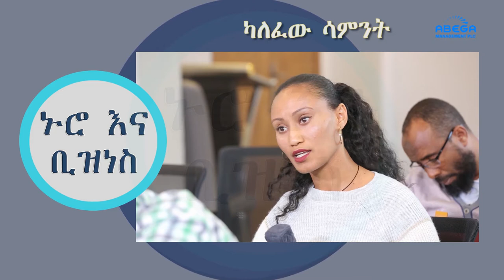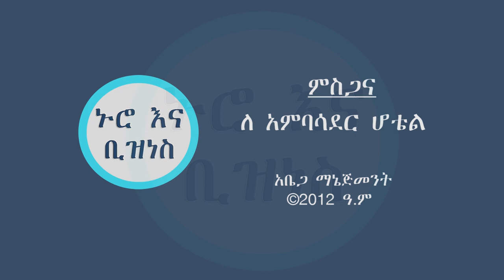Nuro Ena Business, Challenges of Export business in Ethiopia Part1 ኑሮ እና ቢዝነስ የውጭ ንግዳችንና ችግሮቹ ክፍል 2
ኑሮ እና ቢዝነስ በኢትዮጵያ ያለውን የውጭ ንግድ እና ችግሮቹ በተመለከተ ከአምባሳደር ምስጋኑ አረጋ የንግድ እና ኢንዱስትሪ ሚንስቴር ሚንስትር ድኤታ እና አቶ ወንድማገኘሁ ነገራ የኢትዮጵያ ምርት ገበያ ዋና ስራ አስፈፃሚ ጋር ያደረግነው ቆይታ